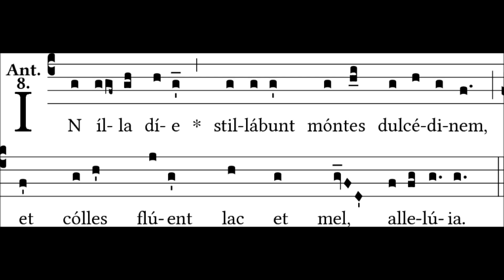In illa die - ant. 1 II Vesperas 1 Adventus